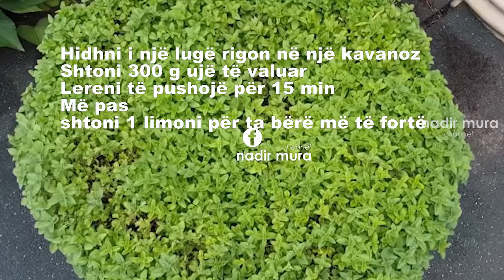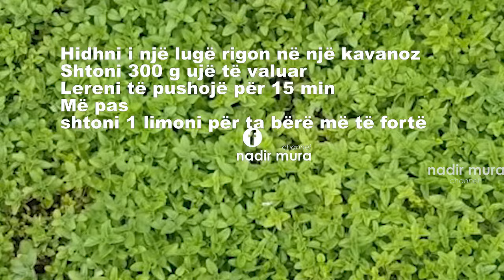ESHTE 30 HERE ME E FORTE SE LIMONI🤔ESHTE 30 HERE ME E FORTE SE HUDHRA🧐CFARE ESHTE...??😳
Sekrete qe eshte mire ti njihni sepse...